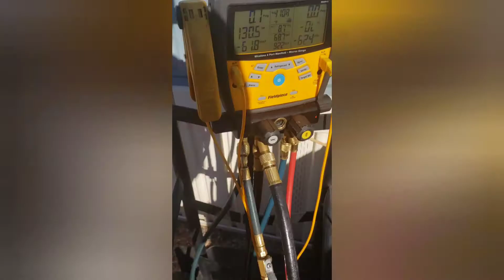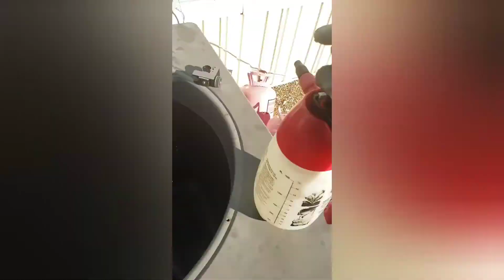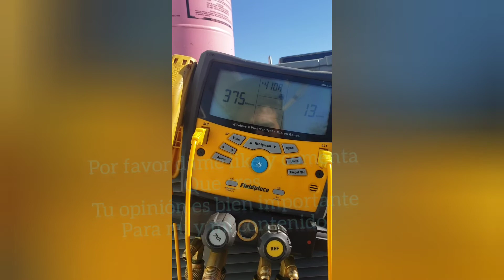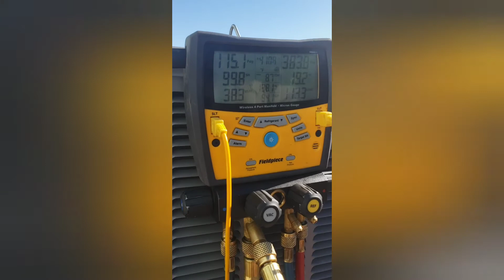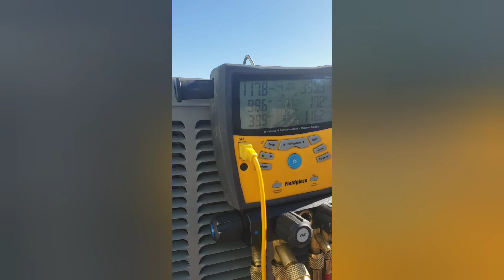Como remplazar valvula reversible en Bomba de Calor . how to replace a reversing valve on a Heat P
Los sistemas de Bomba de calor son muy conocidos por su eficacia y eficiencia al enfriar y calentar con la simple ayuda de una valvula reversible.  En este video les muestro como yo remplazo  una valvula reversible de un sistema de Bomba de Calor o como es llamada en inglés Heat Pump. Ahí les demuestro paso por paso como hacerlo .
HAGAMOS QUE EL CONOCIMIENTO LLEGUE A TODOS .

Business Name:  Brocard Air Conditioning & Heating